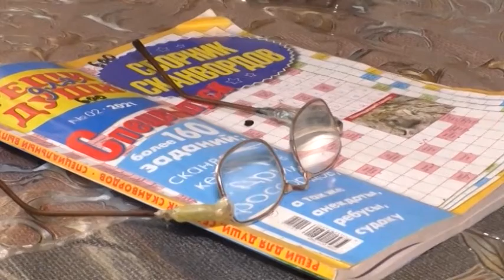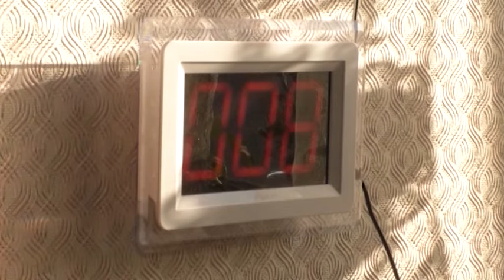Іскер нәзікжанды қарттар үйін ашты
Биыл "Бастау" жобасы аясында 900-ден астам солтүстікқазақстандық кәсіпкерлік саласының қыр-сырын меңгерген. 143 теріскейліктің жобасы арнайы комиссияның жоғары бағасына ие болып, үкімет тарапынан қаржылай қолдау тауыпты. 200 АЕК көлеміндегі грантқа ие болғандардың бірі - Гаухар Ахметжанова. Петропавлдық нәзікжанды мемлекеттік қаражатқа қарттар үйін ашып, жалғыз қалған зейнеткерлерді қамқорлығына алып отыр. Жаны жомарт жерлесіміздің игі ісі жайлы толығырақ Маржан Қасымбек баяндасын.